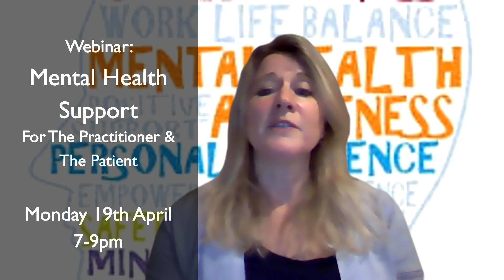Teaser: "Mental Health Support For The Practitioner & The Patient"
Watch Laura Rosenthal introduce her topic for this highly relevant CPD course, coming soon.